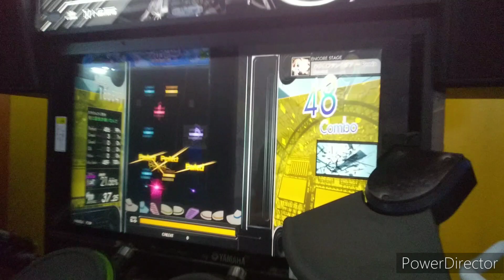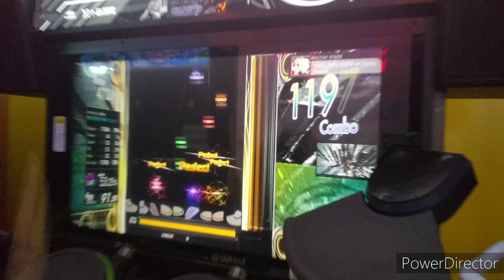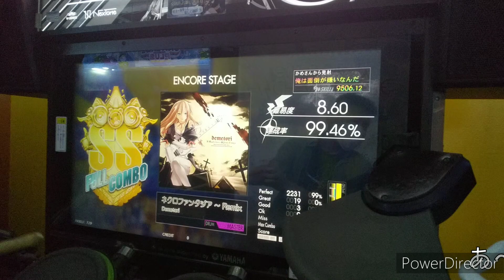一旦没にしたネクロファンタジア ～ Remix 【GITADORA】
Demetoriの東方アレンジがGITADORAに入ったのはとても喜ばしい、10年待ったぞありがとうYvyaちゃん

（なんで没？）
最近ショボいスマホアームで撮ってんだけど筐体に直に挟んだらやっぱ振動ヤバかったって話